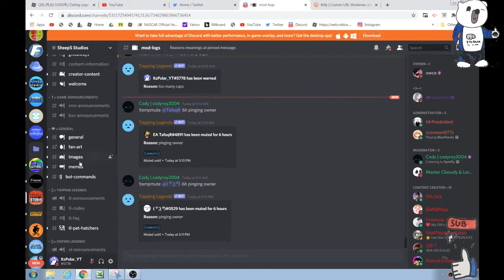OOFING LEGENDS DISLIKE BOTTED!? || Roblox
Today I show how Oofing Legends is dislike botted! This sucks!